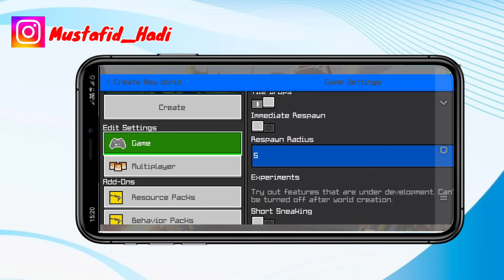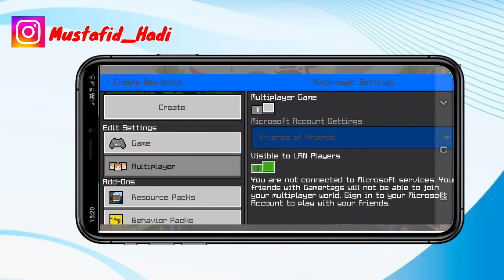Cara Mabar Indocraft 4 Nuansa Santai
Assalamualaikum warahmatullahi wabarakatu kali ini saya akan memberikan informasi yaitu bagaimana Cara Mabar Indocraft 4 Nuansa Santai semoga video ini bermanfaat bagi anda semua.